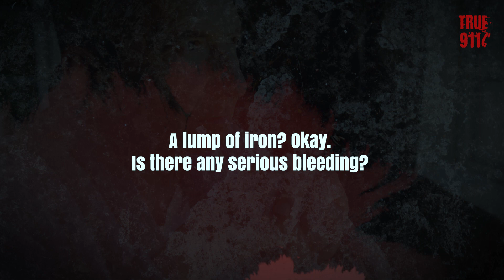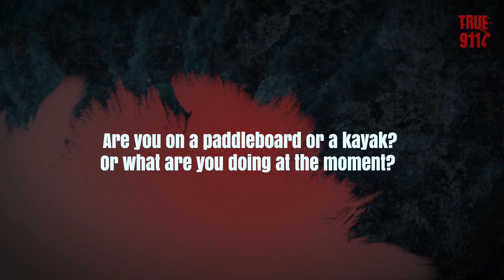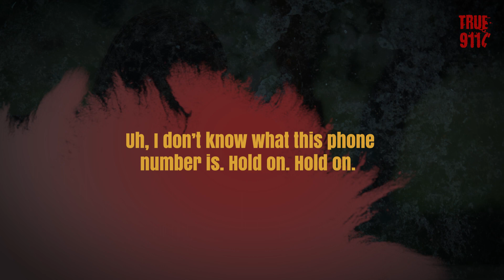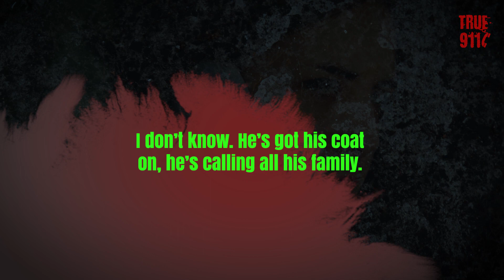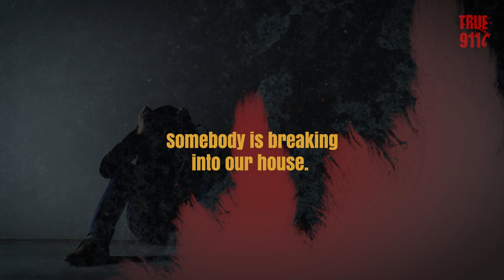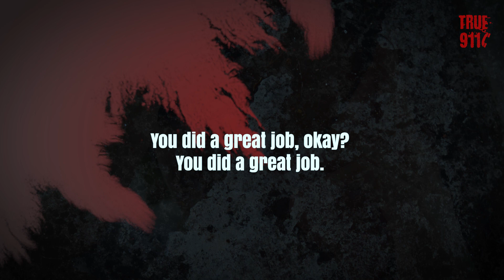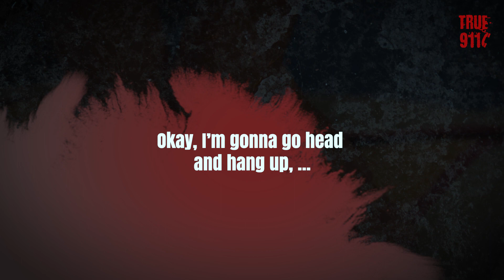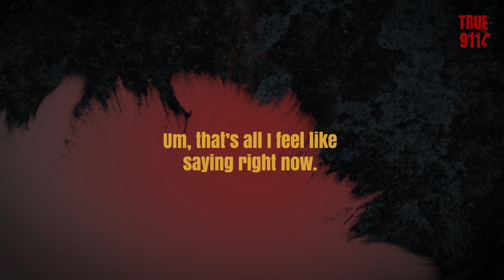Man Mercy Kills His Demented Wife | Disturbing 911 Calls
00:00 Man Mercy Kills his Demented Wife
In July 2018, a murder confession was captured  in a documentary about emergency services. Lawrence Franks confessed killing his ill wife with iron pole in an act of mercy.

04:00 Teenager Stranded at Sea
In August 2020, a teenager was paddleboarding when he was separated from his board. Luckily, he had his phone put in a waterproof pouch that allowed him to call for help.

07:16 12-year-old victim ignored by 911
In March 2015, Constance Hollinger received a call from a 12-year-old girl who was sexually assaulted by a 68-year-old man. After the internal review of the call, she received a five-day unpaid suspension.

14:18 Home Intruder Meets Bloody End
In November 2018, Heather York called 911 when Billy Morrow Sr. broke into their home. Her husband shot the latter.

19:58 8-year-old overdosed
In January 2017, Charles Dowdy and Danielle Simkio were charged with drug possession and child endangerment after their 8-year-old son overdosed on heroin.

24:28 Shot his Girlfriend
Audio recording of Shannon's call to police, telling them he fatally shot his girlfriend Amy Prentiss at a home in Gautier